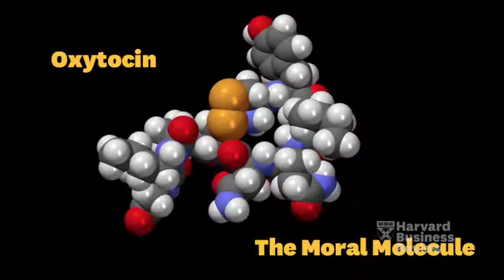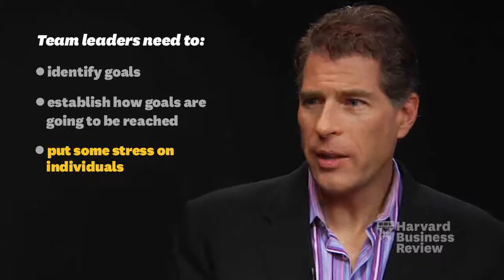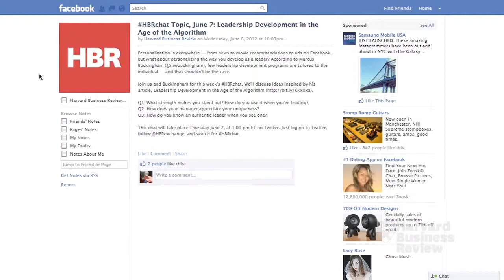HBR: The Molecule Behind Effective Teamwork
Paul Zak, the author of The Moral Molecule, explains how oxytocin boosts cooperative behavior.